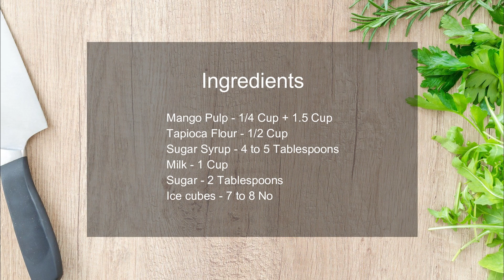Mango Boba Drink I Mango Recipes I Homemade Mango Boba Pearls I मैंगो बोबा ड्रिंक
Boba drinks are trending these days in youngsters. Try out the Mango Boba Drink, one of the most delightful Mango Recipes that you can enjoy at home. This Mango Boba Drink has homemade Mango flavoured Boba Pearls that can be made with ingredients you have at home- Mangoes & Tapioca Starch.

The Mango Boba Pearls have a slight chewy texture that is the fun part of Mango Boba Drink!.

You can make and store the Mango Boba Pearls in the refrigerator for a few days and enjoy the mango Boba drink whenever you want!

I hope you enjoy my video. Links to other videos can be found below.

How To Make Homemade Bubble Tea Using Sabudana. No Tapioca Starch. Easy Recipe for Boba Tea